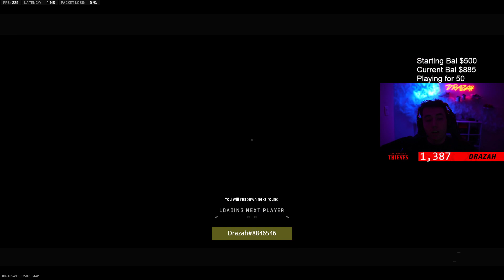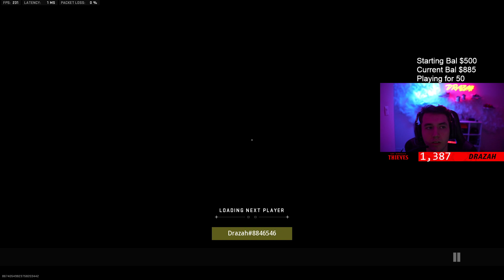MW2 SND WITH SLASHER